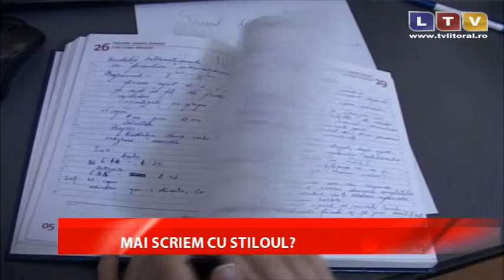Mai scriem cu stiloul ? - Litoral TV